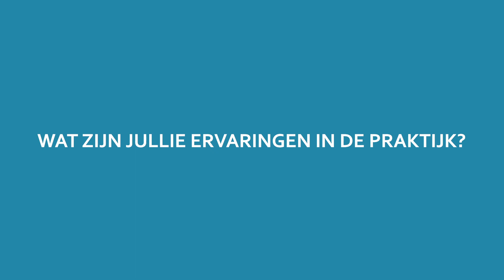Huisarts Maarten Timmers over online inzage in zijn praktijk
Online inzage heeft niet alleen voordelen voor patiënten. Een aantal huisartsen heeft al ervaring met digitale dienstverlening en ziet veel voordelen voor zichzelf,  patiënten, assistenten en/of praktijkondersteuners. Deze huisartsen weten ook tegen welke belemmeringen u aanloopt bij het invoeren van online inzage en geven hiervoor een oplossing. Praktijkhoudend huisarts Maarten Timmers over zijn ervaringen.